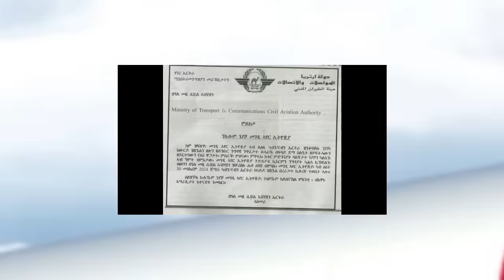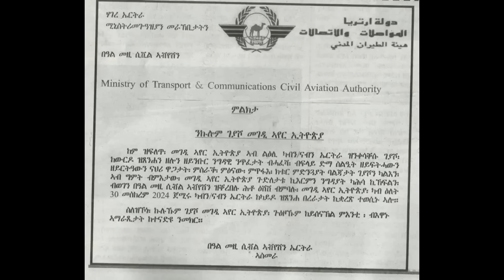Mestyat Betna | Breaking News - መንገዲ ኣየር ኢትዮጵያ ናብ ኣስመራ ከይበርር ተኣጊዱ!